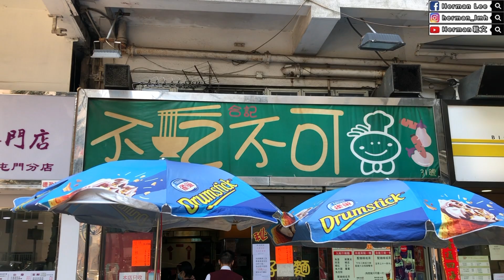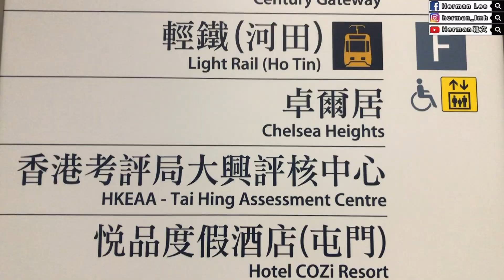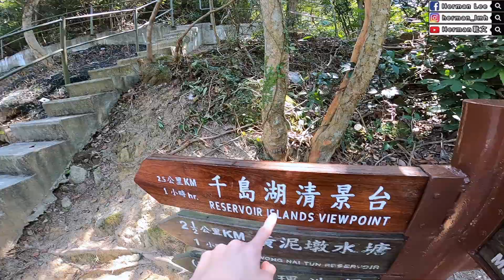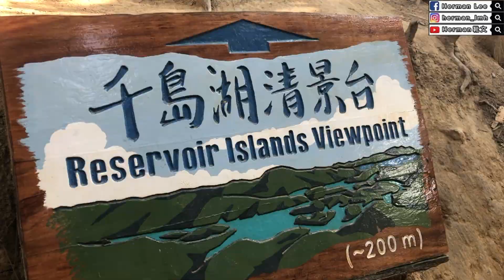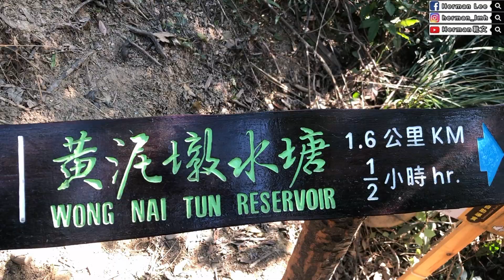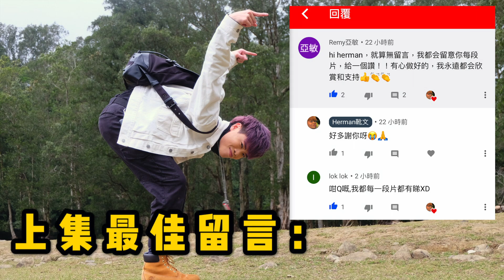【行山好去處】千島湖清景台丨在行山界的旺角 俯瞰大欖涌水塘丨Herman靴文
📣贊助Herman拍攝基金：
HSBC匯豐銀行：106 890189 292
Standard Chartered 渣打銀行：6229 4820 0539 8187
BEA 東亞銀行：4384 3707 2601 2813
Citi Bank花旗銀行：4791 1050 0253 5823
Mox Bank：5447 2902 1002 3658

⭐️記得比個Like同訂閲我頻道👉

冇錯！行山都關政治事，因為政治影響生活，無人能夠幸免。

黃店：
不吃不可
地址：屯門新墟德政圍

「千島湖 」是新界西北部最大的水塘，也是戰後興建的第一個水塘，擁十數小島、四條大壩，在雨量最多的春夏， 水溢滿，千島現，景色靚絕。水塘乃大欖郊野公園內最主要景點，圍繞它的郊遊徑四通八達，接通元朗大棠、屯門小欖，甚至荃灣深井一帶。

「千島湖清景台」位於麥理浩徑第10段之上，路上會看到一塊畫上大欖涌水塘景色的告示板，沿旁邊以枯木及沙土搭建的梯階拾級而上，再步行約200米即可登上觀景台，俯瞰千島湖全貌。南邊是大欖涌村上游的水壩、桃坑峒和小欖，極目則是大嶼山的景色。

交通：

去程乘專線小巴43號至掃管笏村路，在天后廟下車，沿白石坑方向步行至麥理浩徑十段至清景台。回程可沿麥理浩徑十段步行至大棠山路。
或
去程乘搭港鐵巴士K66 / 在元朗千色廣場乘公共小巴 至「大棠山路」，再沿大棠山路步行至麥理浩徑10段到達千島湖清境台。回程可返回大棠山路或沿麥理浩徑10段行至標距柱M183，往上行經黃泥墩水塘及楊家村至黃泥墩村乘搭港鐵巴士K66。

各位每一小個讚好、每一小個訂閲和每一小段評論都是對我的一大支持和鼓勵，而每一個不喜歡和有意見的留言是對我的一大動力，是一個令我做得更好、拍得更好的一大原動力！

仲有好多唔同類型嘅片，實有一條啱你睇！

想知我最新近況，歡迎加我Facebook & Instagram